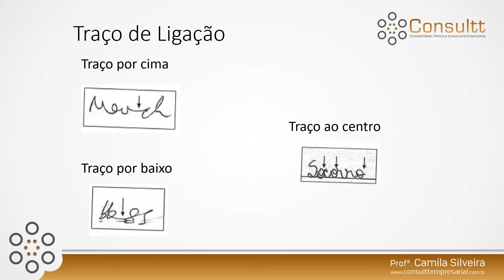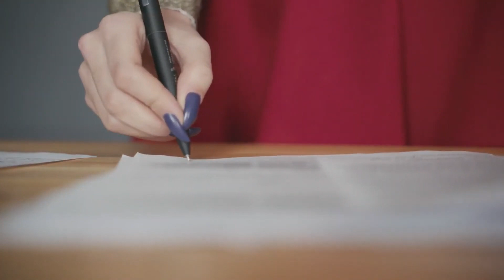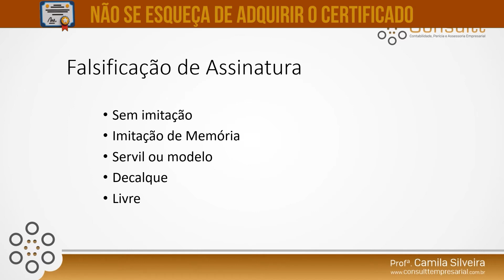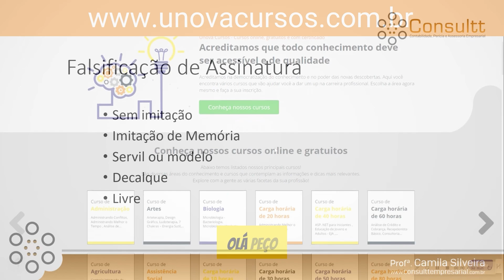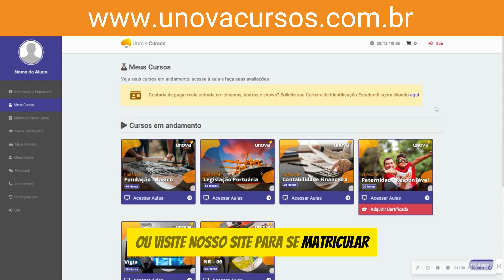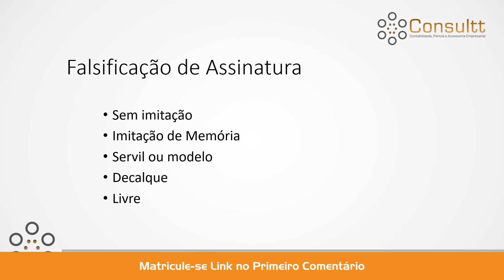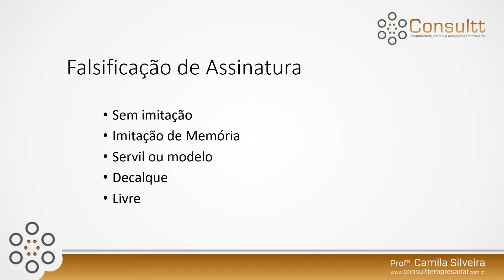Perícia Grafotécnica Prática: Dominar a Arte da Análise de Escrita - Aula 08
Seja bem-vindo ao curso de Perícia Grafotécnica Prática da UNOVA CURSO! Este curso foi criado para capacitar você com as habilidades e conhecimentos essenciais para atuar na análise de documentos e grafismos, oferecendo uma formação completa para quem deseja se tornar um perito grafotécnico.

O que você vai aprender:

✓ Princípios básicos da perícia grafotécnica
✓ Métodos de análise e identificação de assinaturas e documentos
✓ Técnicas de comparação e autenticação de grafismos
✓ Utilização de ferramentas e equipamentos específicos
✓ Estudos de casos práticos e aplicação dos conhecimentos
✓ Ética e legislação aplicável à perícia grafotécnica

Quem deve fazer este curso:

✓ Estudantes e profissionais da área jurídica e criminalística
✓ Investigadores e peritos criminais
✓ Profissionais de segurança pública e privada
✓ Qualquer pessoa interessada em perícia e análise de documentos

Não perca esta oportunidade de se capacitar e se destacar na área de perícia grafotécnica.